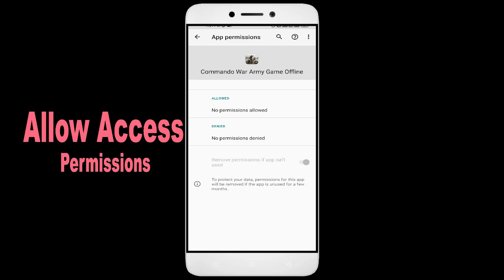How To Fix Unfortunately, Commando War Army App has stopped | Keeps Crashing Problem in Android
How To Fix Unfortunately, Commando War Army App has stopped | Keeps Crashing Problem in Android | Not Open

In this video, I'm going to show you how to fix Commando War Army apps not working. If you're having trouble with your Commando War Army app, then this video is for you!

Commando War Army is a sport that's growing in Commando War Army all over the world, and with that comes the need for Commando War Army apps. Whether you're in a Commando War Army or just interested in the sport, this video will show you how to fix your Commando War Army apps so you can play!

Fix Commando War Army not open problem,
How to fix Commando War Army all problems solve,
How to fix Commando War Army not working problem in android phone,
How to fix Commando War Army app not open problem in android phone,
Fix Commando War Army not working in android,
Commando War Army all problems solve,
Commando War Army not responding,
How to fix Commando War Army keeps stopping error in android mobile,
Commando War Army app not working problem,
Fix Commando War Army not loading,
Fix Commando War Army login error,
Commando War Army Black Screen Error,
Fix Commando War Army not open problem android mobile,
Fix Commando War Army not working problem,
Black Screen Sleep,
Commando War Army black screen error fix
Commando War Army Error Black Screen
How to fix Commando War Army random crashing
How to Fix Commando War Army App Black Screen Error Problem Solve in Android & Ios
How to Fix Commando War Army App Loading Problem in Android
How to Fix Commando War Army App Loading Problem in IOS
How to Fix Something Went Wrong and the Service Failed to Start Error in Commando War Army App.
How To Fix Unfortunately Commando War Army App Has Stopped Error Problem in Android Phone.
How to Fix Solve Commando War Army App Not Working | Not Opening | Not Open | Loading Solve Problem in Android & Ios
Commando War Army not working today,
why Commando War Army is not working in my phone,
Commando War Army game not starting,
Commando War Army not starting,
Commando War Army failed to load server list,
How To Fix Commando War Army App not working | Not Open | Space Issue | Keeps Crashing Problem.

1. How to Create Auto Filter Search in Excel

2. Combine multiple columns into one cell with header information in Excel

3. How to merge data from two different columns in Excel

4  How to create user defined or dynamic filter in excel

5. Searchable Drop Down List in Excel without using VBA

6. How to Create Scroll Bar in Excel

7.How To Create Visitor Gate Pass Entry Register in Excel

8.how to create user defined or dynamic filter in excel.

9. How to use Flash Fill in Excel

10.  How to Convert data table into Picture format in Excel

11. How to highlight cell data without using any function in excel